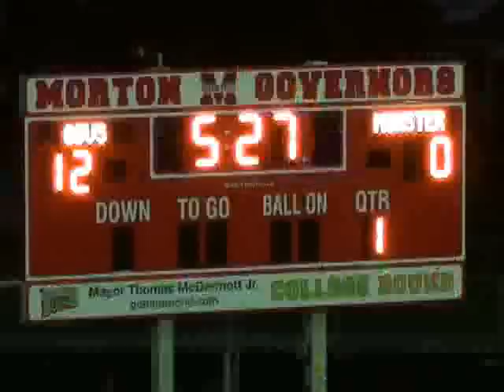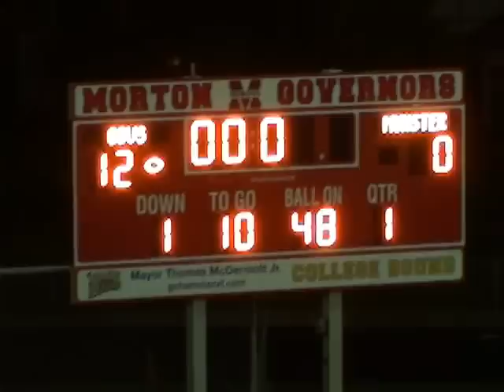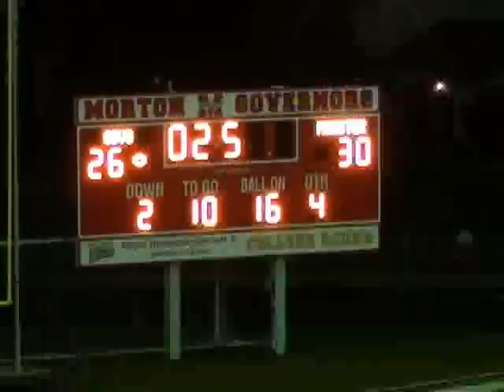Munster vs Morton 2011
Morton suffers their first loss of the season in the closing minutes in a exciting and nail biting game